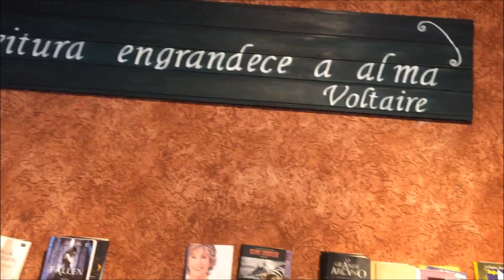JACQUES CAFÉ- SERRA DA CANTAREIRA